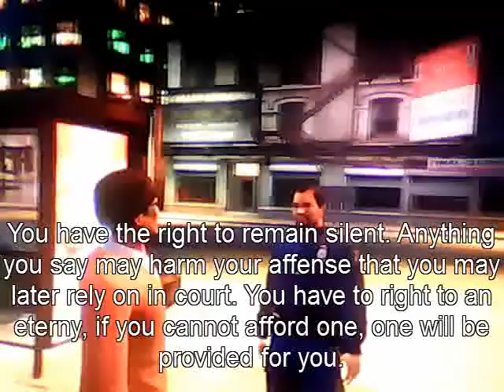GTA V & GTA IV: Nevada role-plays (9)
Unfortunately, we have closed down LVPD for recruitment for the time-being. It is unsure when this may be, but we are almost certainly going to be running for GTA V! to sign up to our new GTA V clan.